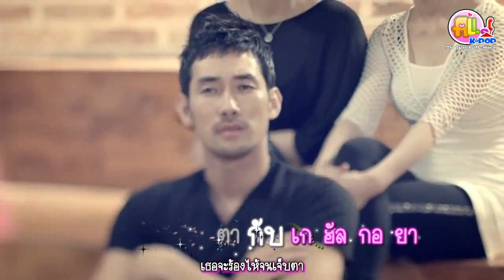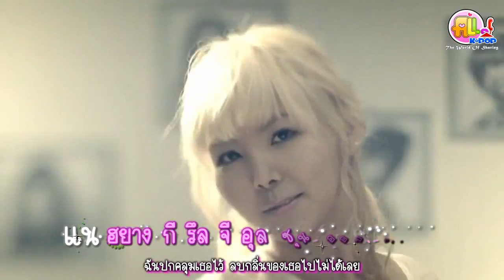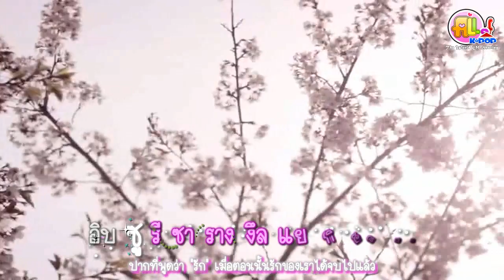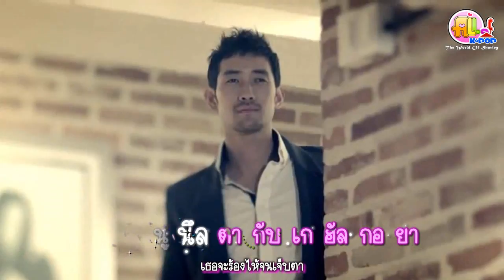[Karaoke] After School - Shampoo ( Thai Lyric & Translate )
Full Credit ::
(สามารถโหลดแบบชัดๆได้ที่ นะครับ)
Thanks :: allkpop & FX :: DiaNgucMau . pyointa2001